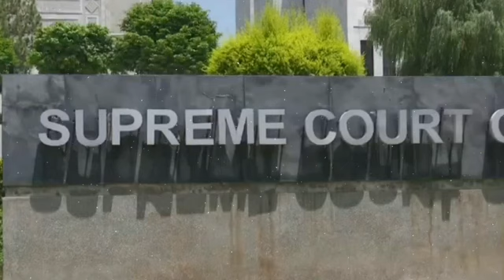Imran Khan Breaks The Spirit Of Fake King | Chief Justice Lahore High Court Historic Stance